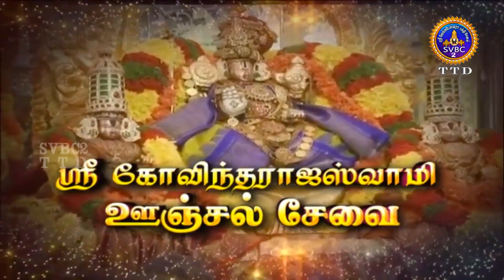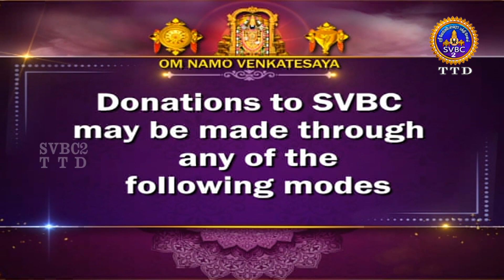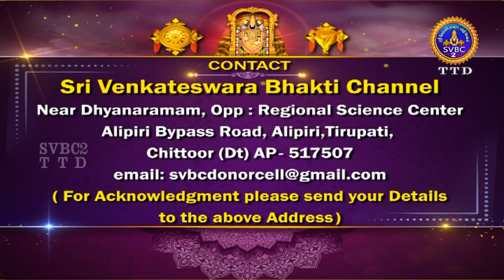Sri Govindarajaswamy || Unjalseva || Tirupati || 17-09-2022 || SVBC2 TAMIL || SVBC TTD